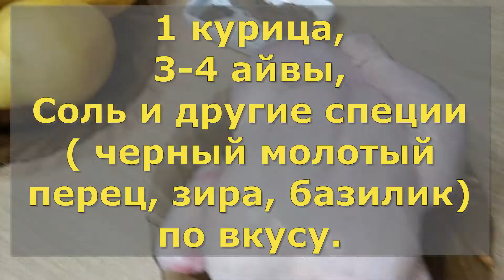Товук Дим-Дим ( курятина по-крестьянски).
Ингредиенты:
1 курица,
3-4 айвы,
Соль и другие специи
( черный молотый перец, зира, базилик) по вкусу.

Tovuk dim-dim (chicken in peasant style).
Ingredients:
1 chicken,
3-4 quinces,
Salt and other spices
(ground black pepper, cumin, basil) to taste.